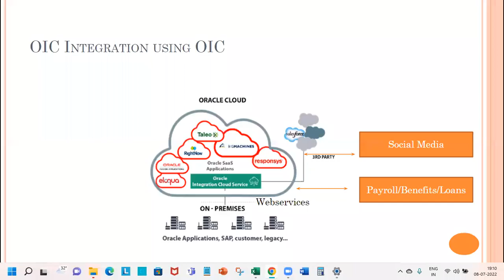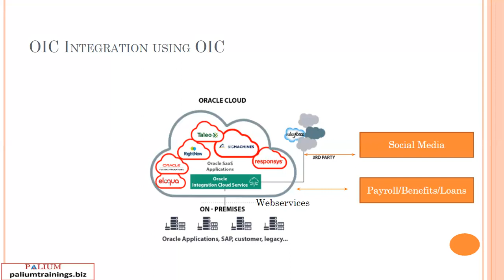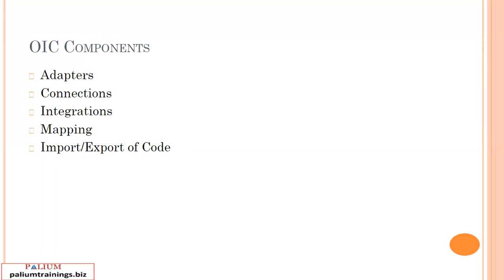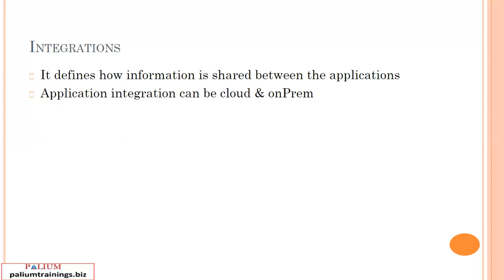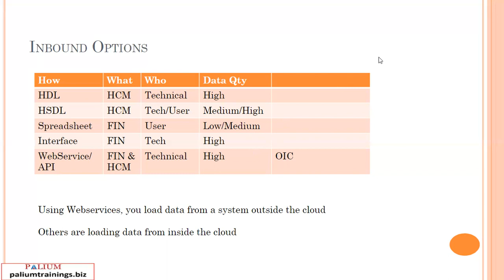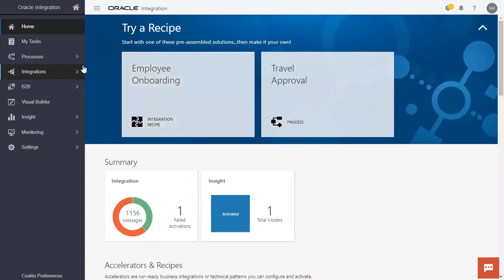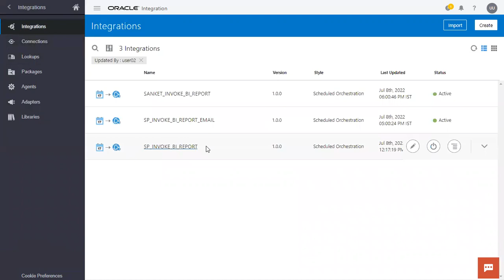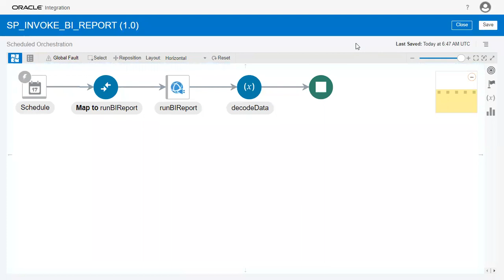Introduction to Oracle Integration Cloud - Using OIC, Integration, Adaptors, Connections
Coming up next is a integration to read a report and email the same using OIC.